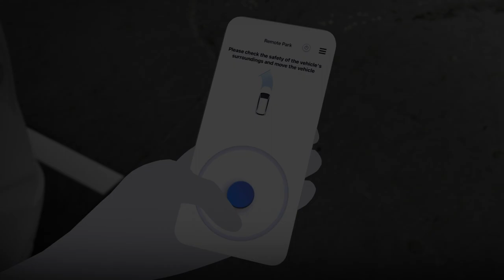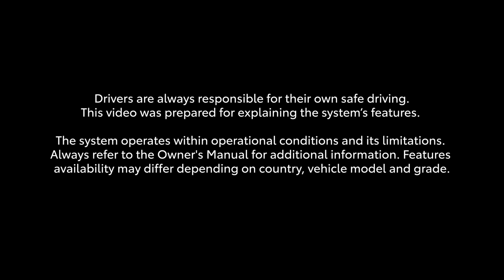T-Mate | Advanced Park Remote Controlled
T-Mate is a series of systems designed to support you and make driving safer, whether you’re on the motorway, in the city or parking, T-Mate makes sure you’re always in safe hands. These systems not only help to protect you and your passengers but other road users. It’s all part of Toyota’s commitment to road safety and our mission to make traffic accidents a thing of the past.